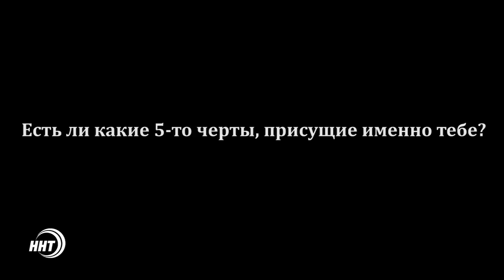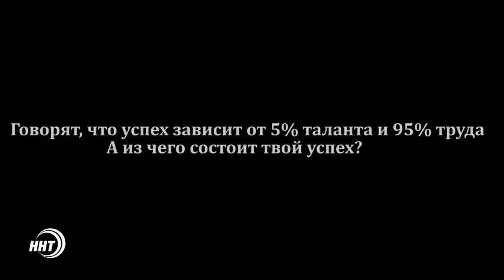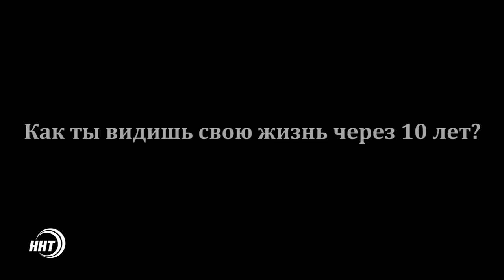Камиль Магомедов и его путь к успеху: "Нужно всегда быть лучшим"